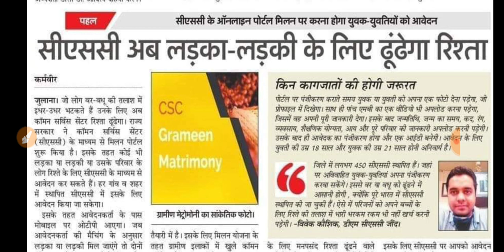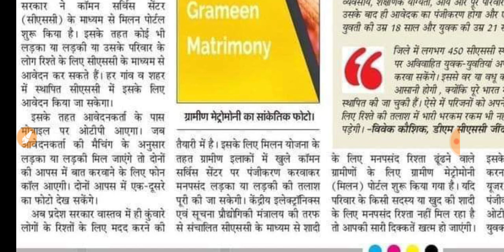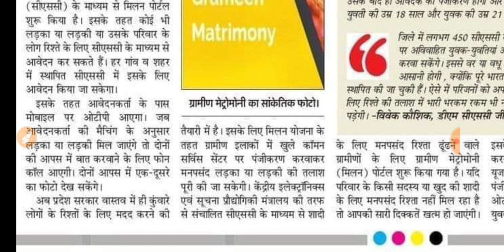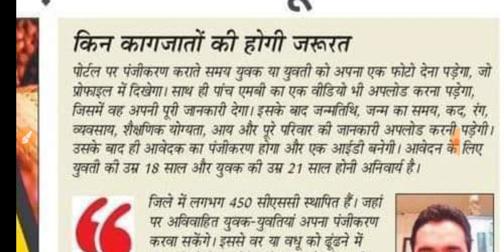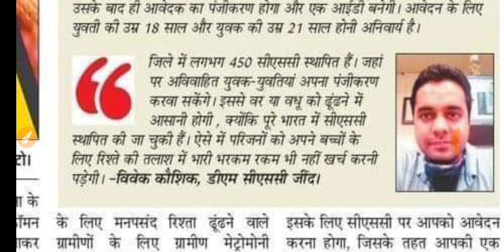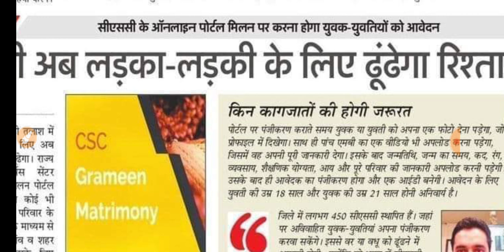कुँआरो के लिए खुशखबरी || रांडा पार्टी ज़िन्दाबाद || New Milan Portal Launch | haryana marriage portal